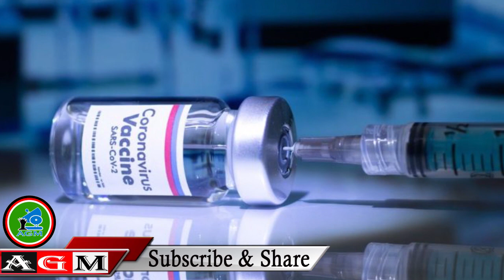AGM:Oduu Gammachuu. Qabsa'an Oromoof Miila Lamaan Dhabe Kaffaalon Digrii Isaa Fudhachuun Eebbifame